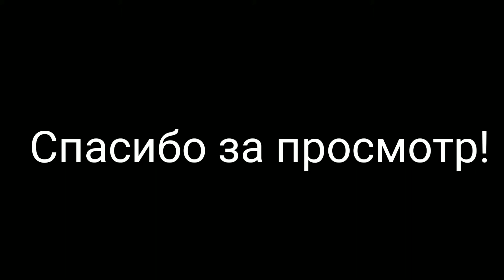Earn to Die 2 | ЛОМАЕМ ТАЧКИ :3 !СЛОМАЛИ ПОЛНОСТЬЮ! 3 уровень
Жоска